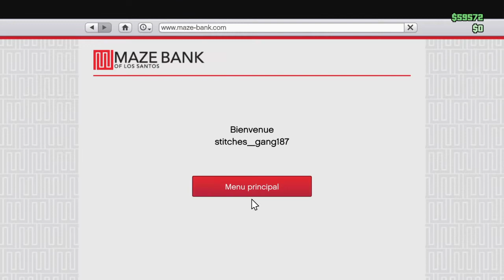Grand Theft Auto 5 mission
Le poin de vue de jas-pg-gta-qc